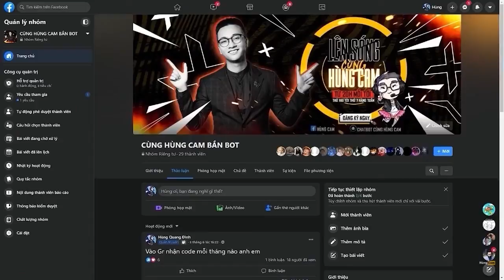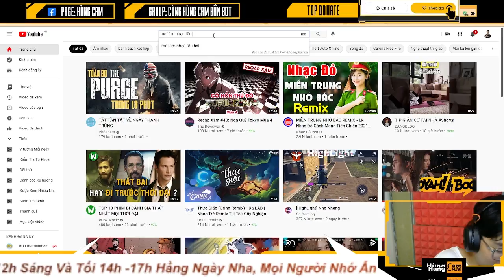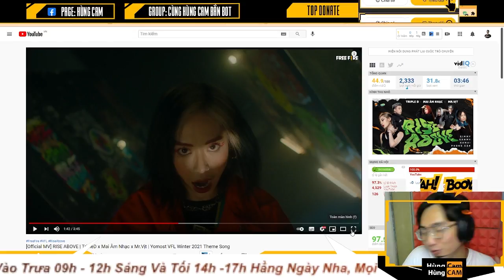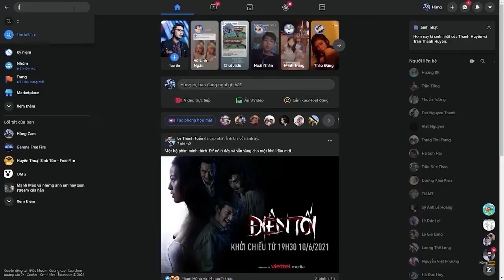TripleD x Mai Âm Nhạc x Mr.Vịt - RISE ABOVE | HÙNG CAM REACTION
Hãy cùng theo dõi Ông Giáo Hùng Cam để cùng đón chờ những video hấp dẫn cảu hậu trường garena freefire.